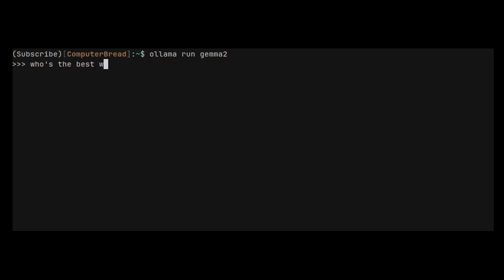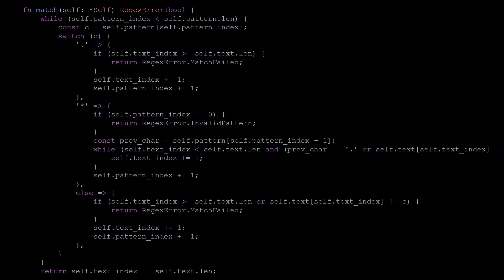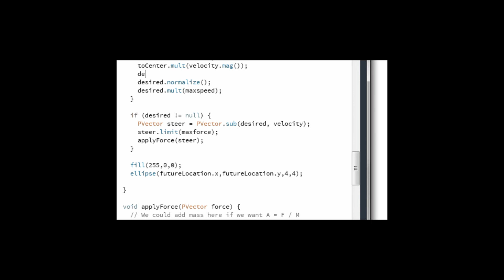Should you use AI as a developer?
CursorAI, Claude Sonnet 3.5, GPT-4, OpenAI... should you, as a developer, use AI to do your job? In this filler episode, I am giving my opinion on whether or not developers should use AI to help them do their job.

2nd Channel: @computerbreadboard
3rd Channel: @nutshelling